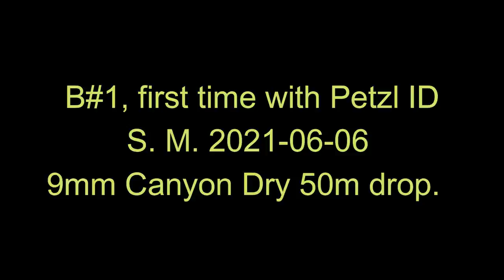B#1 2021 06 06 Petzl ID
B#1 with Petzl ID and Autoblock backup below device. 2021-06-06
Pro -  Smooth,  Effortless,  Firm stop,  Always connected when loading unloading.
Con - heavy, large, expensive.